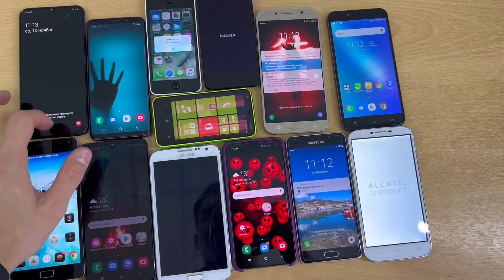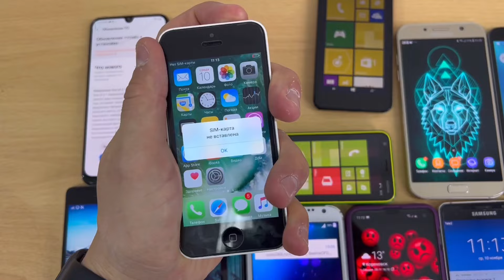Turn on Phones Asus/Alcatel/Samsung/iPhone/Lenovo